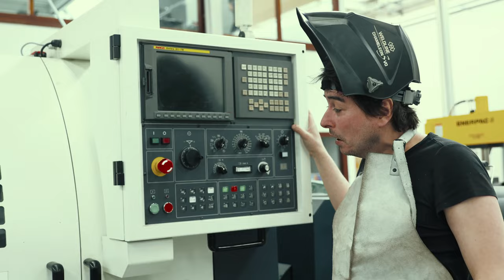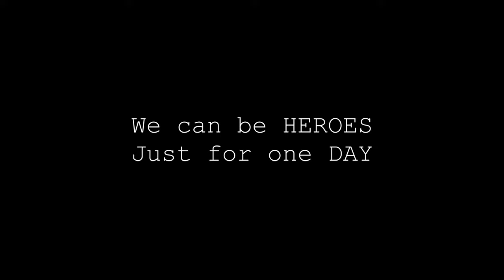FF1J - Film du Jury